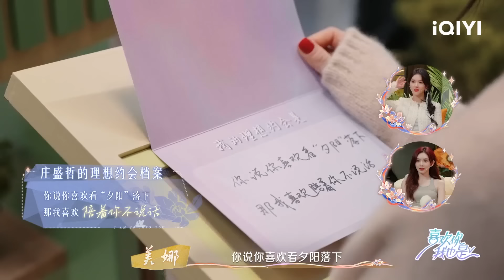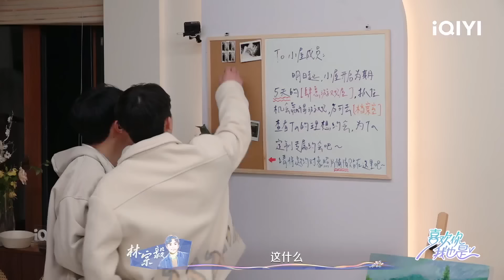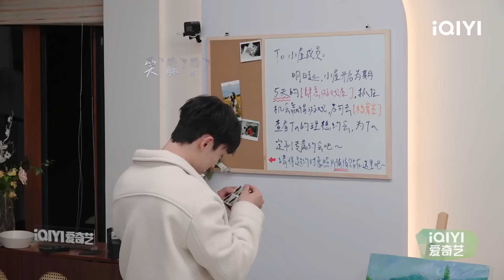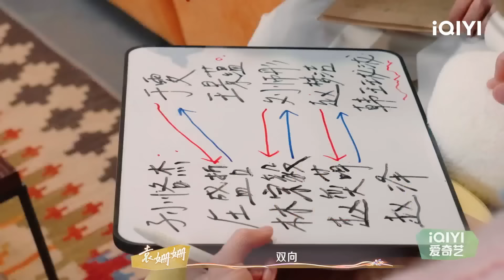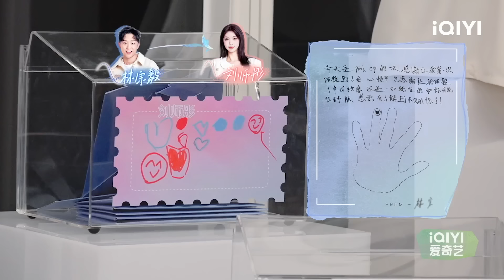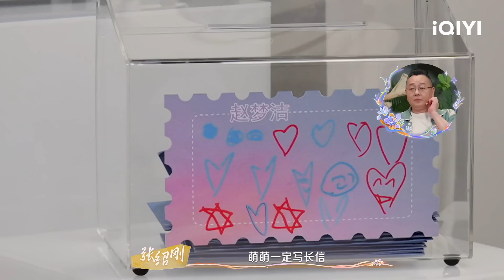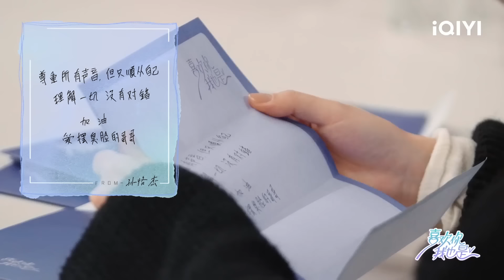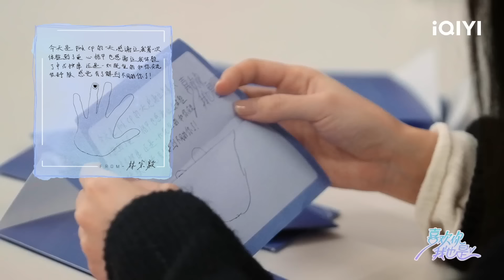【EP8 下】小景放弃小林转约萌萌 闻声CP超甜敷面膜 | 喜欢你我也是5 | I'm So Into You Season 5 | iQIYI综艺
《喜欢你我也是5》每周三、周四更新正片！▶观看更多精彩综艺在iQIYI国际版APP：

💟《喜欢你我也是》第5季热播中！素人嘉宾将共同生活21天，了解爱情奥义及与异性的正向相处方式，在自洽的逻辑内寻找适合自己的独一无二的恋爱解法，最终实现恋爱交友。喜欢你我也是5

【嘉宾】张绍刚、黄奕、任家萱、刘些宁、刘宇、美娜